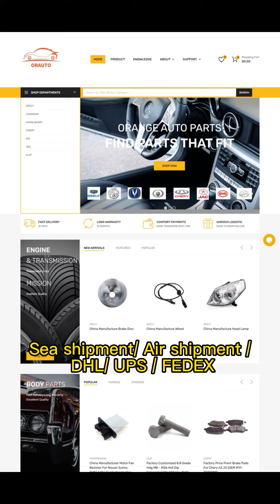MG auto parts | How to Buy in Oman | Spare Parts | Accessory